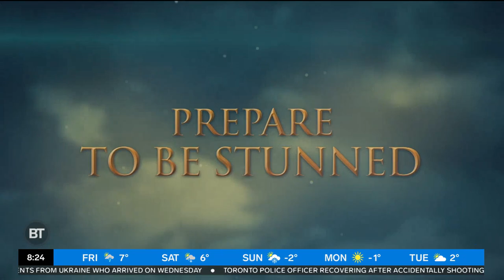Your sneak peek at Cirque du Soleil's new show 'KURIOS'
Artists Chih-Min Tuan and Kazuha 'Kaz' Ikeda talk about Cirque du Soleil's 'KURIOS: Cabinet of Curiosities' coming to Toronto April 14 - July 17.